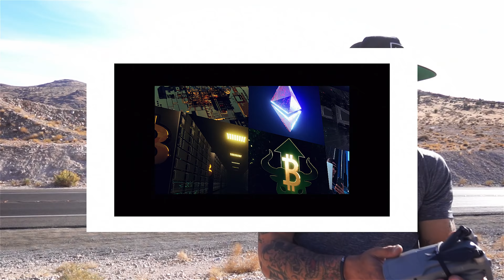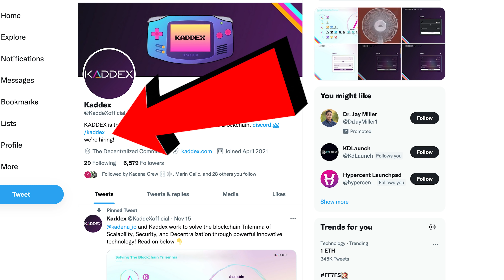How To Buy Kaddex (The First Dex on Kadena)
Dont leave earily before you miss the leaked news about when and how to buy Kaddex. Lets dive deep and see what kda and kaddex are all about!

I wanted to give it all away for free. If this helps you make money. come back and share the love by signing up and becoming a member!

*Nothing I state or express should be considered professional advice. This channel is intended for educational and entertainment purposes only. All content contained within is all just my own opinion and experience. I do not advise that you buy sell trade or hodl any digital asset of any kind. You should always consult with your own finical advisor before making any investment decisions*